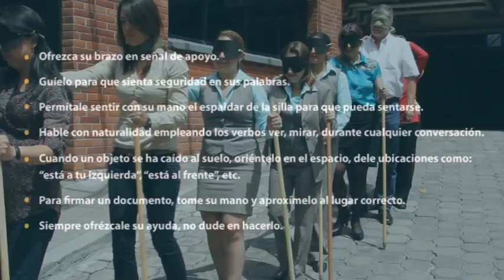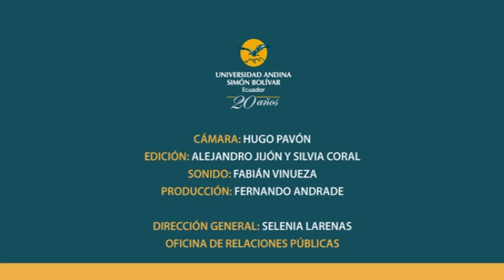La Universidad Andina camina hacia una comunidad inclusiva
El Departamento de Bienestar Estudiantil y el Centro de Información y Biblioteca organizaron el Taller de Sensibilización en Discapacidad Visual con el fin convertir a la Universidad Andina Simón Bolívar en una comunidad inclusiva.